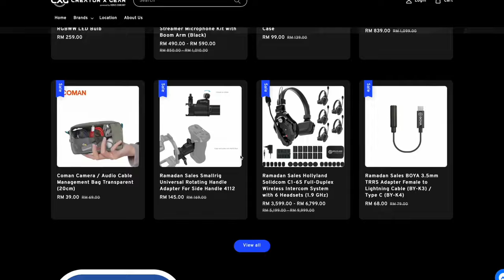Shoulder Rig For Small Cinema Camera Setup | TILTA Lightweight Shoulder Rig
Shoot handheld, shoulder-mounted footage with your compact cinema camera or DSLR using this black Lightweight Shoulder Rig from Tilta. The shoulder rig includes all of the accessories you need to assemble a fully functional camera mount with customizable features. The entire system features dual Manfrotto and Arca-type plate compatibility for a wide range of supported recording devices.

Multiple 1/4"-20 threads, a NATO rail, and 15mm LWS rod mount allow you to attach additional accessories such as articulating arms, counterweights, or battery plates to the rig. Included in the shoulder rig's configuration are dual handgrips and a shoulder pad, which are all adjustable for optimal balance and comfort. Rosette arms offer fine adjustment of the length and angle of said hand grips for even more comfort and operational accuracy.

Facebook Page, Instagram, Twitter : The Two Lane